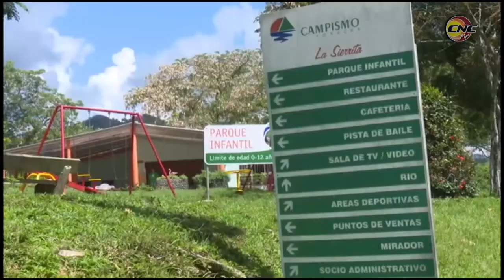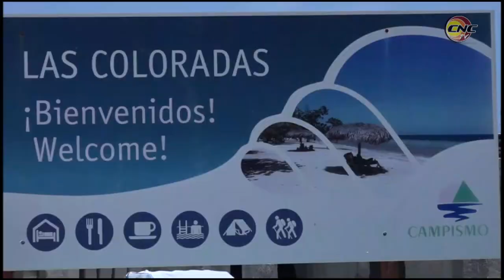Se reafirma Campismo Popular como la opción más cercana a la familia cubana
Este 2 de julio que inició oficialmente la etapa de verano en todo el país, el campismo popular se  reafirma como la opción más cercana a la familia cubana. En la provincia de Granma están a disposición de los vacacioncitas las cuatro instalaciones  que conforman ese producto, con  servicios y   ofertas asequibles.  Para  el período estival se prevé que en esta región oriental más de 40 mil vacacionistas escojan el disfrute del verano  en contacto con la naturaleza.